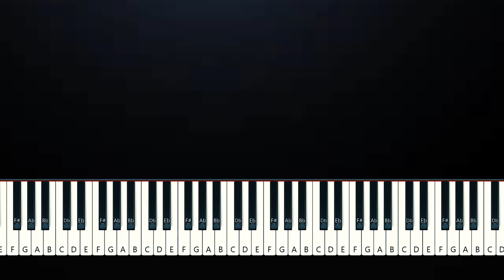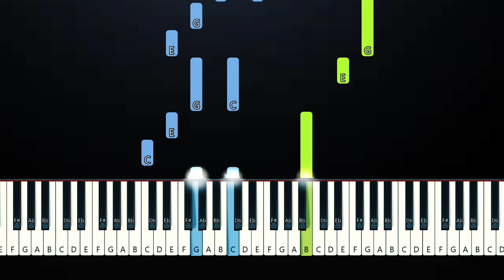Castles Crumbling (Taylor’s Version) (From The Vault)(Piano Tutorial)